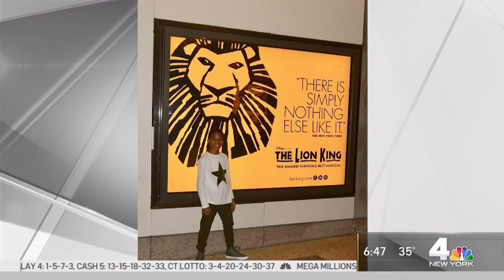NBC New York - Visiones: Jesus Del Orden and Sophia Rodriguez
Lynda Baquero speaks with actor Jesus Del Orden and his niece, actress Sophia Rodriguez, about their work on Broadway.

Proud of our clients on NBC New York - Visiones: Jesus Del Orden and Sophia Rodriguez.